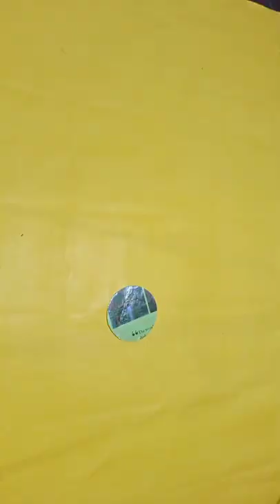EASY PAPER WALL HANGING DECORATION IDEAS 🎊🎊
hello youtube and  hello everyone right now i am goint to show a simple carft work, in this video i am going to make easy paper wall hanging decoration idea
material required ::::: origami sheets ,
glue , scissors ,
MORE ART AND CRAFT IDEAS ON THIS CHANNEL
⬜ DIY mini paper cup/paper craft for school /paper craft / easy origami paper cup

⬜how to make a paper flower tutorial

it's me _jithin
Do Something Creative Every Day!!!

    ___ HIDE_ART_ONE